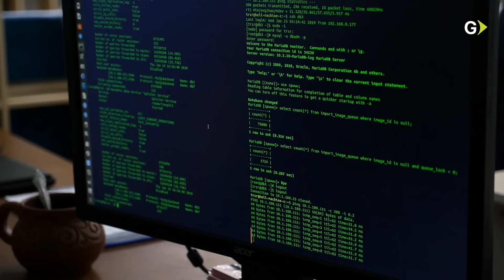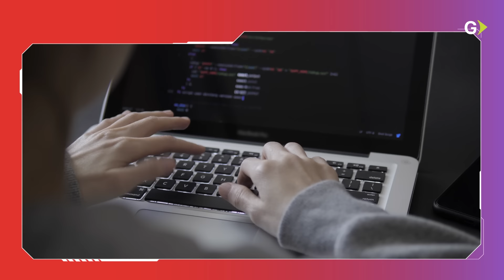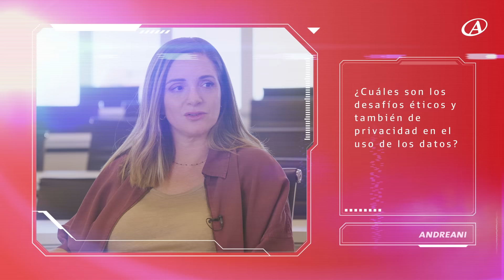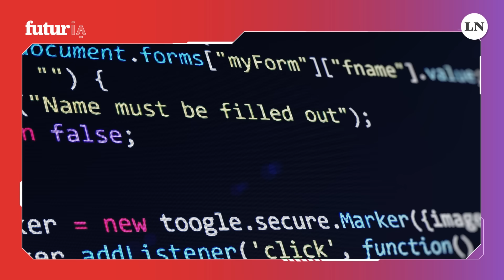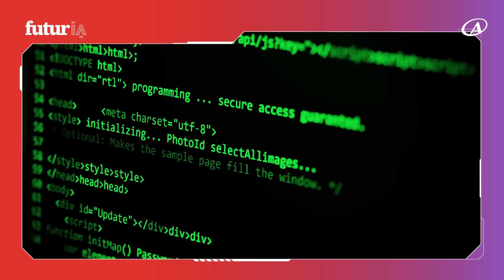El futuro de la justicia: cómo la inteligencia artificial está cambiando el derecho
La inteligencia artificial está transformando los oficios de hoy en la Argentina y el mundo. En el segundo episodio de FuturIA, la reinvención de las profesiones, Martina Rua estuvo hablando con David Mielnik, abogado y fundador de Inteligencia Legal, que explica cómo el derecho está cambiando con el uso de la inteligencia artificial, y cómo su aplicación es una oportunidad para acelerar la toma de decisiones judiciales sin obviar ningún detalle, y permitiendo que los abogados puedan estar más cerca de los clientes y no metidos en un laberinto burocrático.